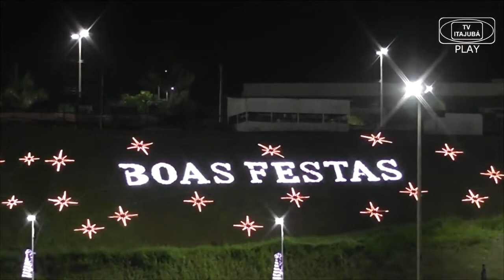Chegada do Papai Noel (2019) | TV ITAJUBÁ EVENTOS